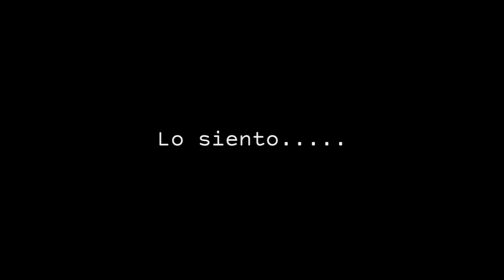||Sᴇᴄʀᴇᴛᴏs|| Cᴀᴘ 4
Holaaaaa

como andan? ^^

bueno pus ya me dejo de m*madas y voy con la descripción :v

ʟᴏᴀᴅɪɴɢ...

               °•ᴄᴏᴍᴘʟᴇᴛᴇᴅ•°
██████████████ 100%

◇pregunta-•° No hay pregunta :v

●Apps:

●-Gacha edicion
●-Power director
●-Kinemaster
●-Ibis paint
●-Alight Motion

Tomen awa chao :3